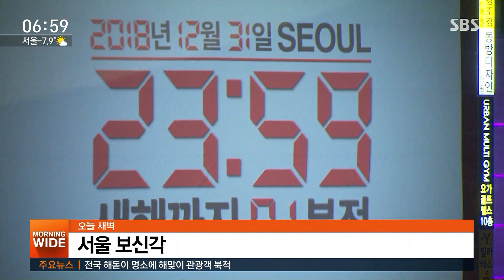2019년 '황금돼지해' 밝았다…새해 첫 순간들 / SBS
황금 돼지의 해, 2019년 기해년 새 아침이 밝았습니다. 시청자 여러분들 가정에 건강과 행복이 깃들길 기원합니다. 영하의 날씨 속에도 오늘(1일) 새벽 서울 보신각 제야의 종에는 10만 명이 넘는 인파가 모였습니다.
2019년 새해에 여러 첫 순간들을 윤나라 기자가 취재했습니다.